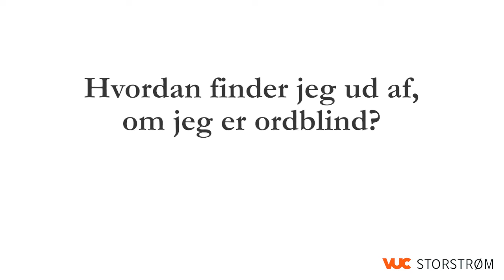OBU FAQ: Hvordan finder jeg ud af, om jeg er ordblind?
Eva svarer på dine spørgsmål.